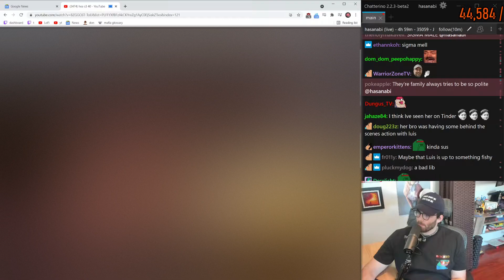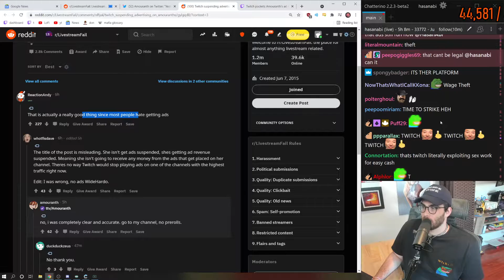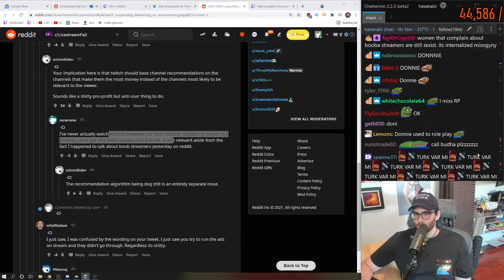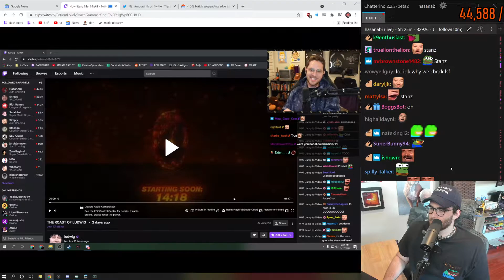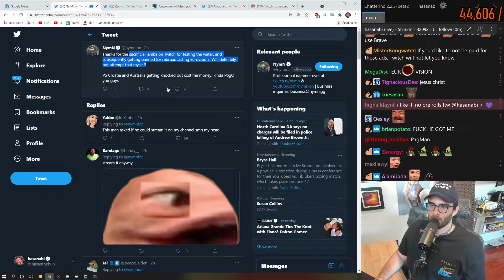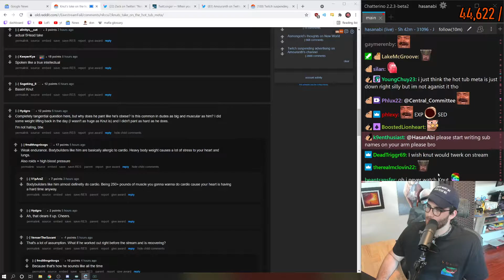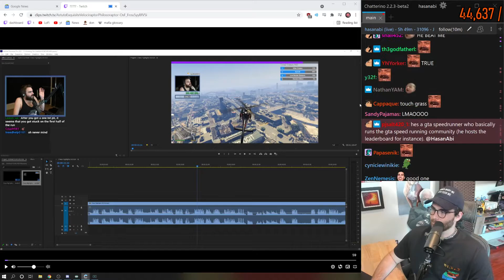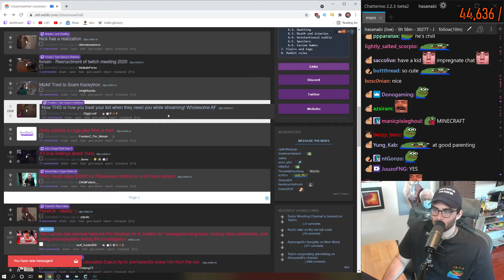HASANABI - CEASEFIRE - 05-18-2021 - HOUR 6